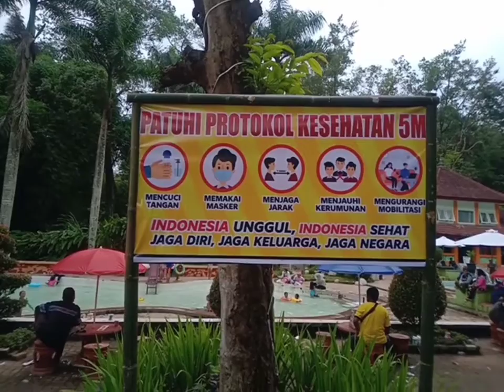(heppy new year 2022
suasana  tahun baru 2022 warga bondowoso jawa timur menyerbu tempat rekrasi taman pemandian tasnan pengunjung dari lokal dan luar kota